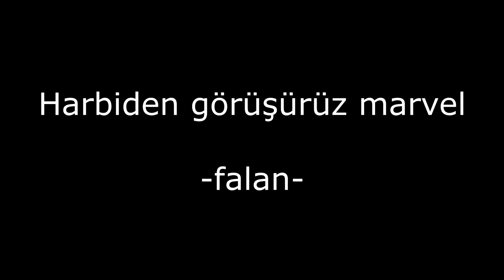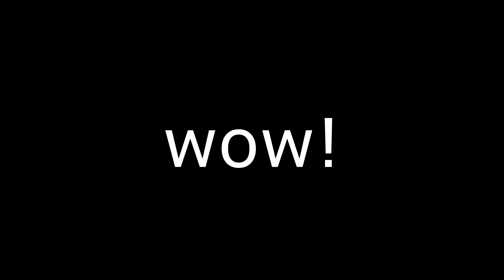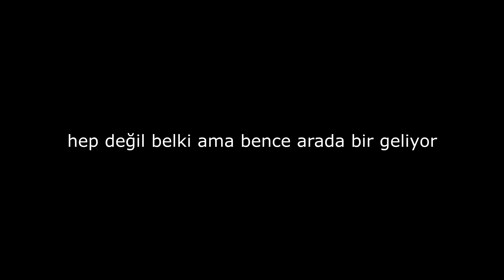BATMAN ACABA WHO LAUGHS MU ? // TITANS 1. SEZON FİNAL TEORİSİ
Eğer titans dizisi son bölümde batman ve batman who laughs ile ilgli bu tarz bir şey yaparsa cidden efsane olacak benim gözümde. Teorim bence çok mantıklı ama bilmiyorum.
Bu arada bana da destek olabilirsiniz tabi ki de.

Takipte Kalın .